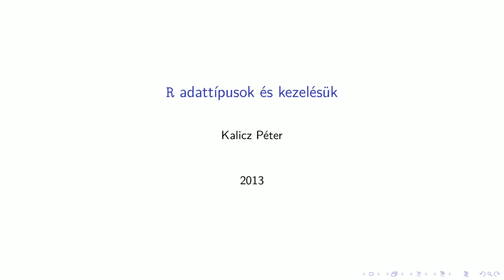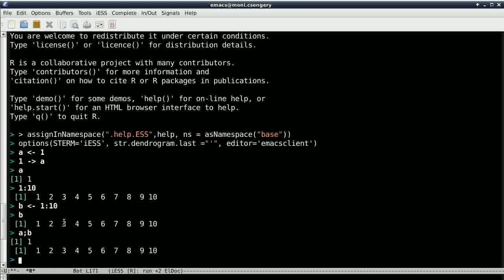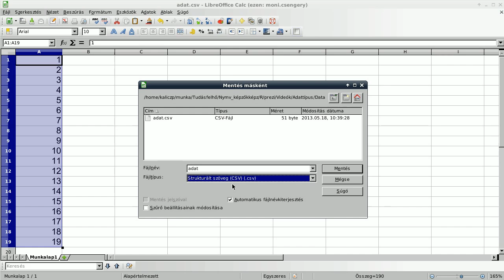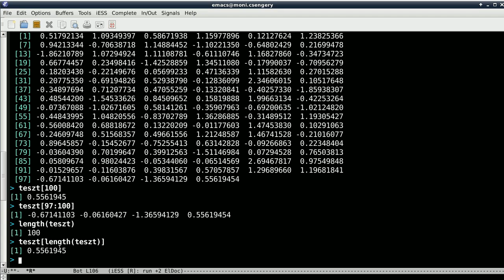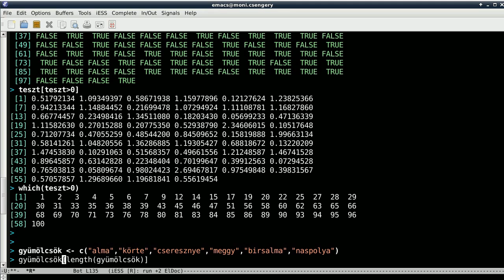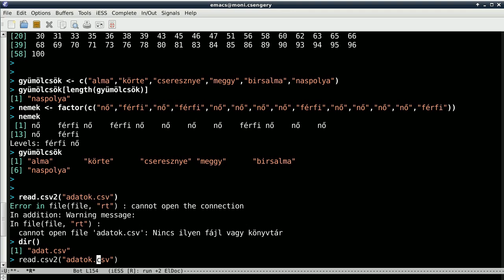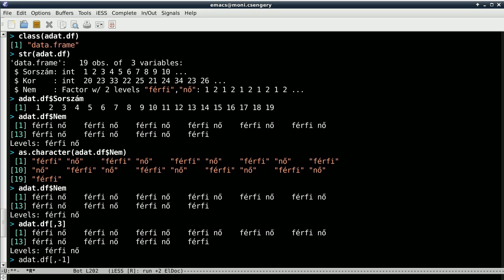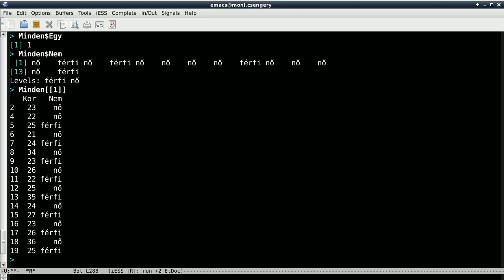R - Adattípusok és kezelésük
Az R egy szabad, nyílt forráskódú, professzionális és folyamatos fejlesztés alatt álló, statisztikai szoftvercsomag, amelyben hihetetlen gazdagságban állnak rendelkezésre a már kidolgozott eljárásokat tartalmazó függvények és munkakörnyezetek. A képzés célja, hogy a résztvevők önállóan képesek legyenek saját, vagy adatbázisokból származó adataikból az oktatási anyagok szemléltetésére, tudományos publikációikba nyomdai minőségű grafikonokon megjeleníteni, adataikat statisztikai és idősorelemző módszerekkel elemezni és értékelni.

A videót Kalicz Péter készítette a TÁMOP-4.1.2.A/1-11/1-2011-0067 pályázaton belül a Nyomvonal 2008 Mérnökiroda Kft. megbízásából.